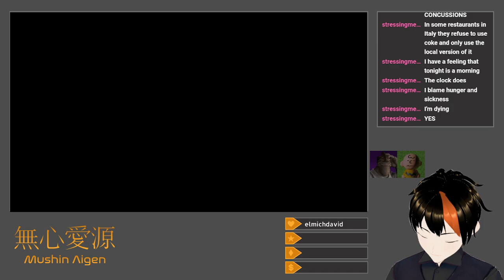[Dokapon Kingdom: Connect #6] Sixth Continent (With Dom and Jack)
With a bit of advice from me and mine, Dom beats the Squilla (squid) enemy in the Sunken Shrine to clear the fifth chapter by returning the King's Ring.  I happily go down to the new sixth continent (based on Africa) to purchase better magic, weapons, and armor, but my efforts to actually claim towns there prove unlucky and abortive.  Furthermore, Dom and Jack end up getting Big Bugs (cursed items that slowly eat everything in their inventories), which further impedes our collective progress.  Jack goes Darkling in part to get rid of his, which ultimately does very little for him, especially as I start Giving Up in random fights to prevent him from grabbing me.  Right before things close off, Dom summons me to his space and deliberately loses to me in a fight so that I can salvage a few good items from his inventory before the bug eats them, so that I can (if I cooperate) return them to him later.

Title: Sixth Continent (With Dom and Jack)
Category: Dokapon Kingdom: Connect
Date: June 24, 2024
Platform: Twitch